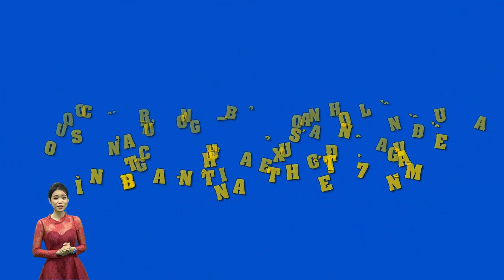Quốc Trường – Bảo Anh lần đầu song ca, chia sẻ xúc động về tình bạn thân thiết 7 năm